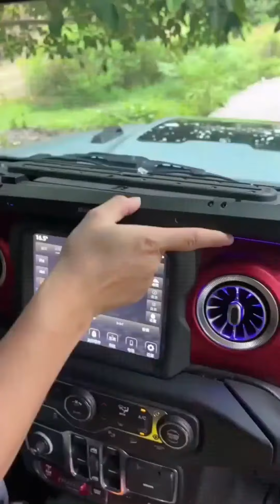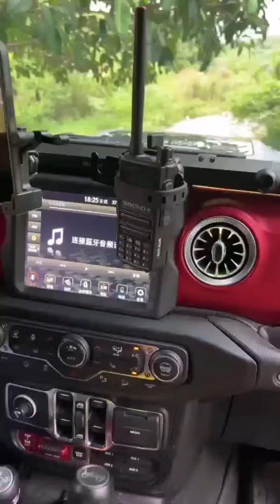Wrangler 18-24 Gladiator 20-24 Dash Phone Pad Walkie Talkie Holder Mount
Best dash mount for off-road, fits 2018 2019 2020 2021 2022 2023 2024 Jeep Wrangler and 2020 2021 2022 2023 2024 Jeep Gladiator, have 4-5 mount positions, also comes with phone holder, walkie-talkie holder, dash camera holder, and master intercom holder.